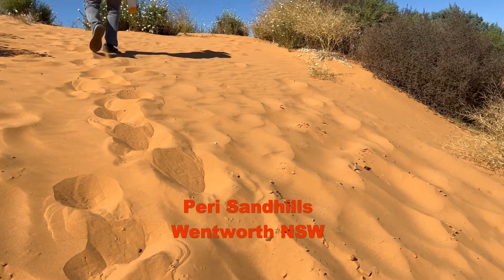Perry Sandhills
The Perry Sandhills, Wentworth, NSW, sit on the edge of the flood plain that includes Thegoa Lagoon. They are ancient and include Aboriginal cultural heritage areas. Due to their unique nature, the sandhills have been used as a backdrop in many films and television shows.

According to geologists, the Perry Sandhills originated after an ice age (40,000 years ago) and are formed by wind erosion over thousands of years. The dunes are located six kilometres outside of Wentworth and are a unique land formation of 400 acres of continuously shifting sand dunes.

Skeleton remains of giant mega-fauna (kangaroos, lions, emus and wombats) have been found there. Replicas of these animals are now on show at the Pioneer Museum in Wentworth. Aboriginal tribes used this area to camp and hunt. Evidence of this is still being uncovered as the sands drift. visitnsw.com